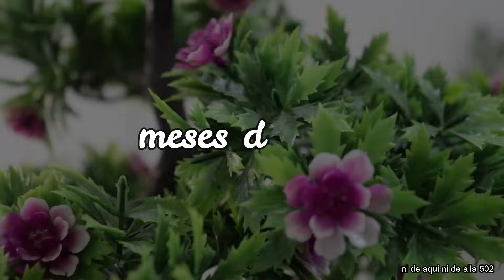se burlaban de ella porque no se quedaba embarazada